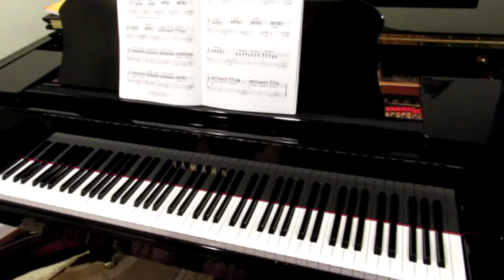In a Jam by Robert Vandall